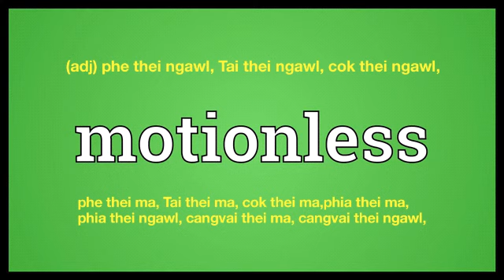motionless meaning in English Ngawn